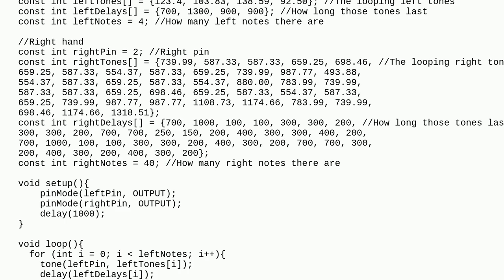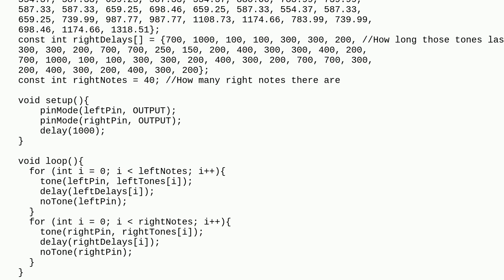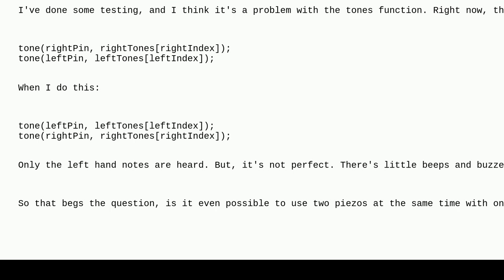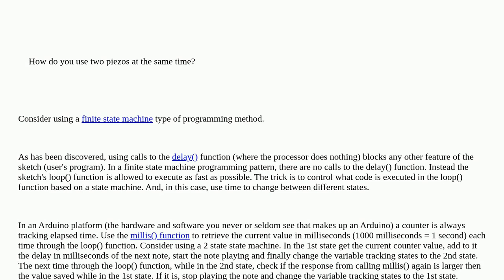Arduino: How do you use two piezos at the same time?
How do you use two piezos at the same time?

A special thanks goes out to the awesome community

  piezo c++